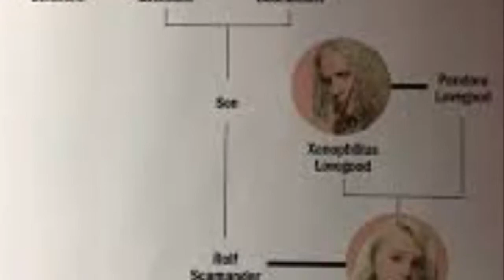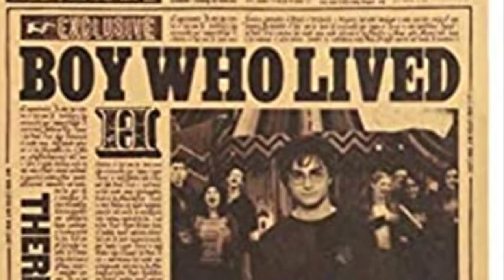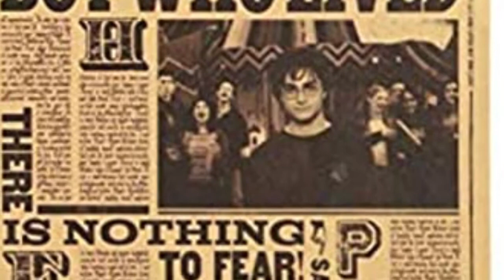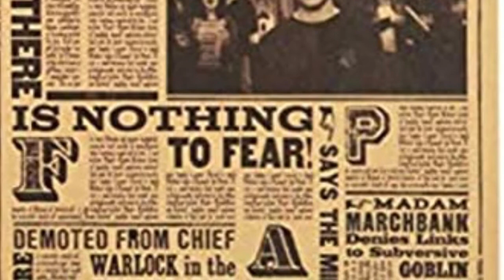The Untold Story Of Xenophilius Lovegood (Harry Potter Life Story)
Today I will be explaining the life of Xenophilius Lovegood.